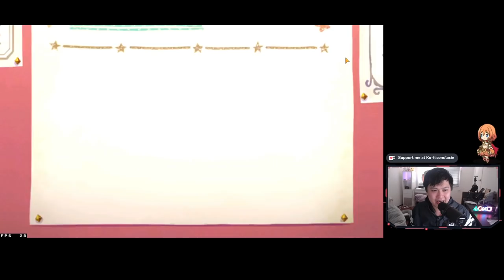[Princess Connect! Re:Dive] Pain & Suffering or Big Gem Savings? Halloween Shinobu Pulls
Hi!

Welcome to my Halloween Shinobu pulls. In this video, you will find out whether I am currently curled in a ball, lying in bed wondering where it all went wrong, or whether I'm out partying with the money that I would've used on some recreational activities that wouldn't be appropriate to put into a YouTube video description.

Lace
✨ About Me
✨ Links
• None today!
✨ Socials (need to copy and paste links)